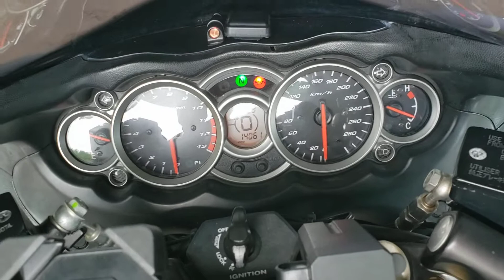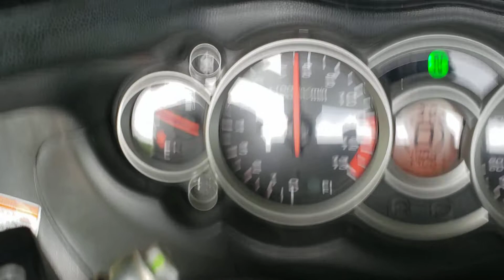08年式 GSX1300R 隼 HAYABUSA 確認動画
メルカリ
ジモティー

出品してます。
エンジン始動、細かい不具合点を説明した動画です。